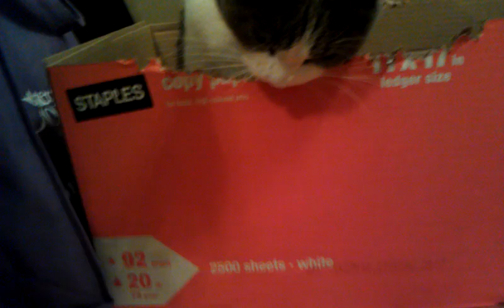Kitty tears up cardboard box.